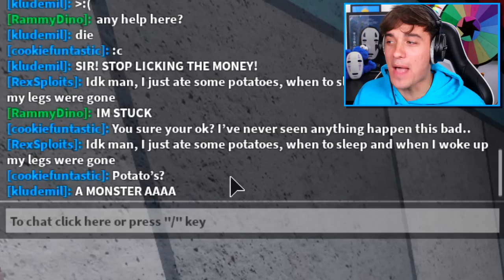WE WERE WRONG ABOUT MOUSEY... (Roblox Piggy Roleplay)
MOUSEY IS HIDING A HGUE SECRET.. Roblox Piggy Story

Today we look at a robby x mousey sad story in roblox piggy Too discover who really stole WHO'S legs in roblox piggy..

🛒 Hottest Merchandise!!

--Credits--

Music & Sounds:
Epidemic Sounds